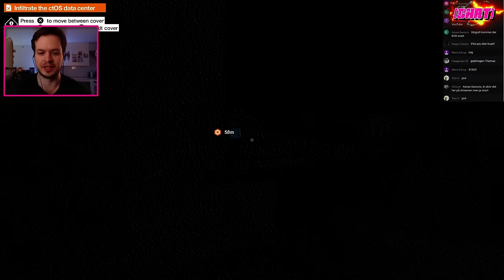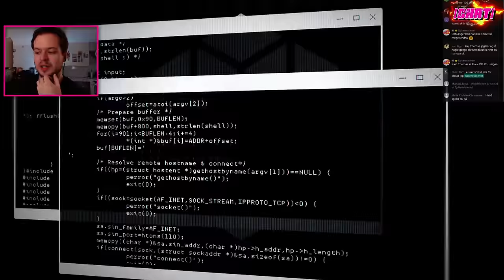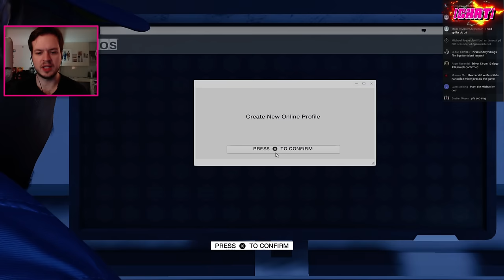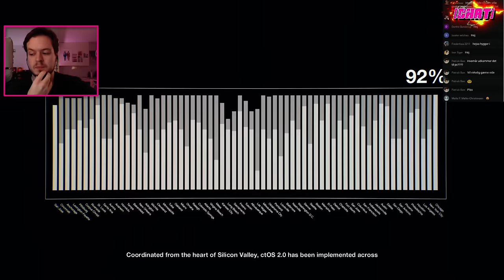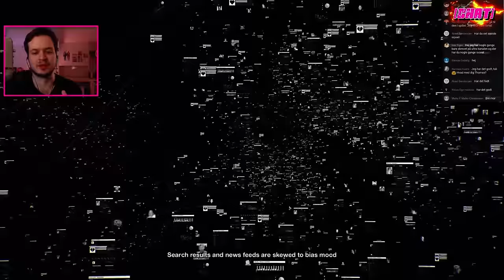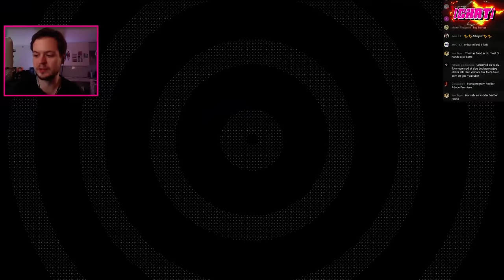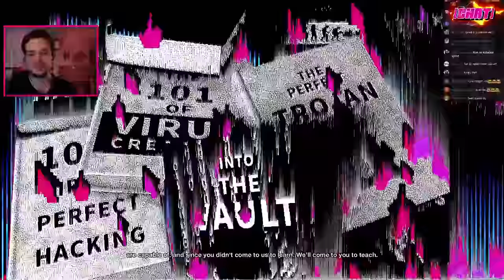LIVE: Watch Dogs 2 - Hipster hacker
Thomas prøver kræfter med hackende hipstere i denne livestream af Watch Dogs 2!